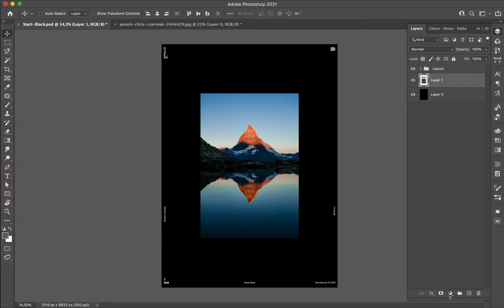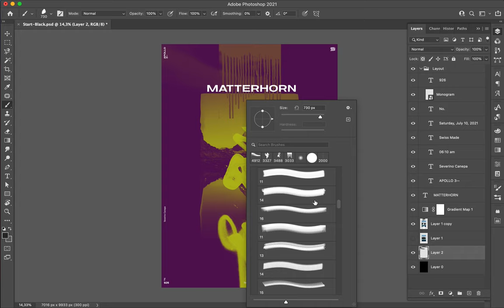Poster Speed Art 926 Matterhorn 9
Minimalist creation where I mix brushes with the picture of the Swiss mountain Matterhorn.